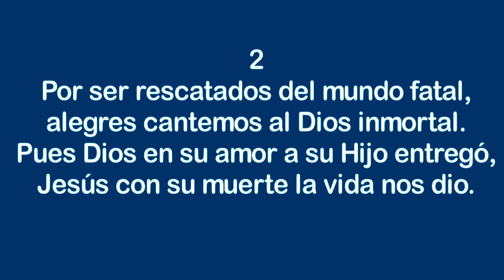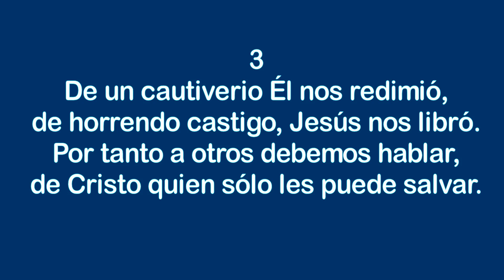Los que hemos creido - Himnos Inspirados Selectos Nº 157